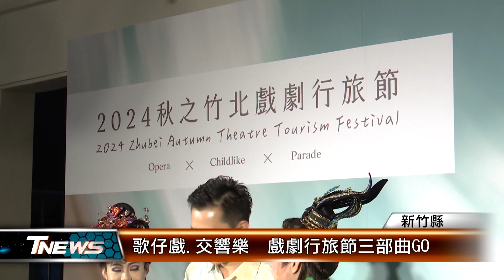歌仔戲 交響樂 戲劇行旅節三部曲GO │T-NEWS聯播網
入秋浪漫季節，新竹縣竹北市9/14~10/26將舉辦戲劇行旅節活動，分為三部曲，有孫翠鳳領軍明華園粉墨登場，也有兒童劇、充滿奇幻和冒險的演出，還有交響樂演奏和萬聖方城市大遊行，要讓大小朋友沉浸戲劇饗宴。